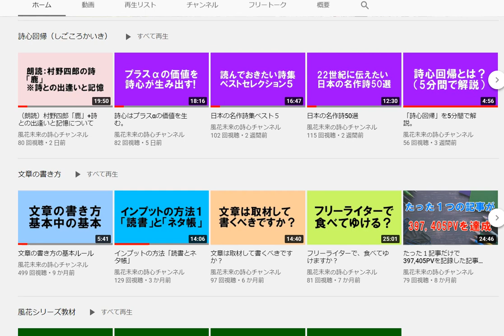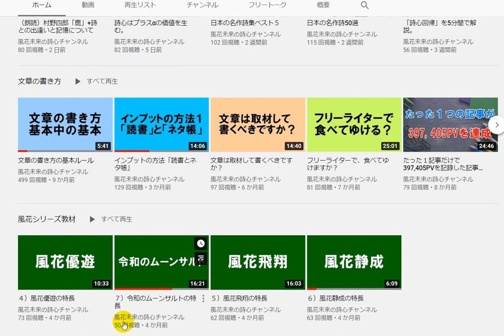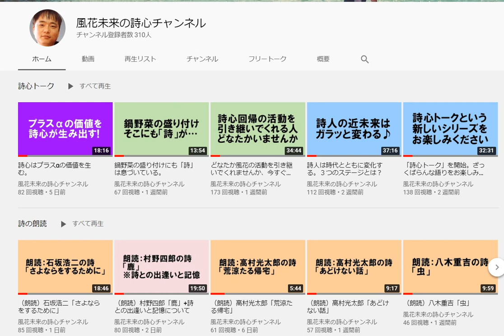消えそうな蝋燭の火を守り育てるように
無料メルマガ）詩心レター

日本初のプロブロガー、風花未来（かぜはなみらい）です。 誰もがもともと持っている「詩心」で『やわらぎ』の暮らしをつくる『詩心回帰（旧・詩心革命）』を提唱中。優れた詩を味わいながら『なごみ』の時を想い出そう、心のふるさとを取り戻そう。詩心の７つの特性を活かして『まどか』な未来づくりを。